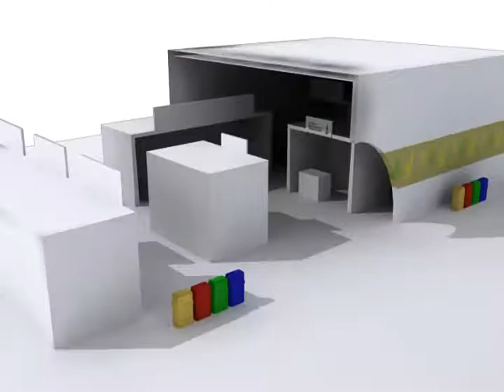Projeto Nossa Casa